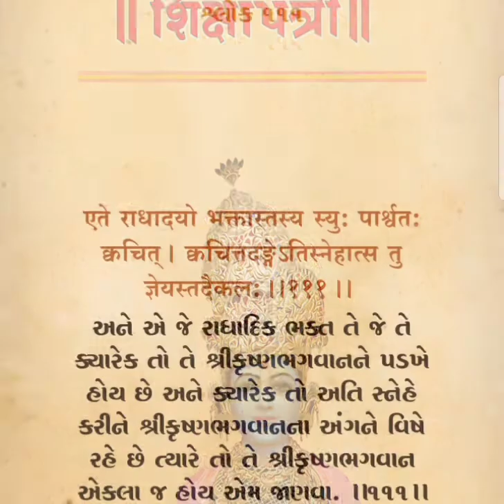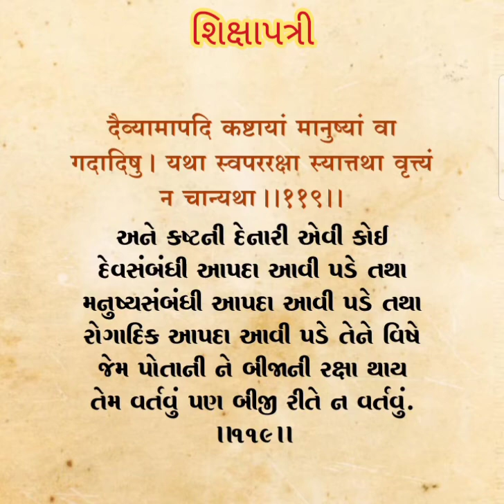શિક્ષાપત્રી શ્લોક નંબર ૧૧૧ || ૧૨૦ Shikshapatri Shlok No. 111 to 120 || શિક્ષાપત્રી શ્લોક ગુજરાતી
સ્વામિનારાયણ ભગવાને લખેલી શિક્ષાપત્રી

શિક્ષાપત્રી શ્લોક ગુજરાતી

શિક્ષાપત્રી શ્લોક નંબર  થી ૧૧૧ || ૧૨૦
Shikshapatri Shlok No. 111 to 120 ||  Swaminarayan Shikshapatri ||

shikshapatri shlok Gujarati
shikshapatri Gujarati
shikshapatri in India
Shreeji shikshapatri Gujarati
Swaminarayan shikshapatri Gujarati
Swaminarayan Bhagwane Lakheli shikshapatri
shikshapatri total 212 shloks
shikshapatri is ultimate welfare